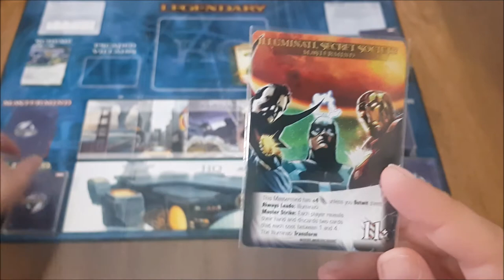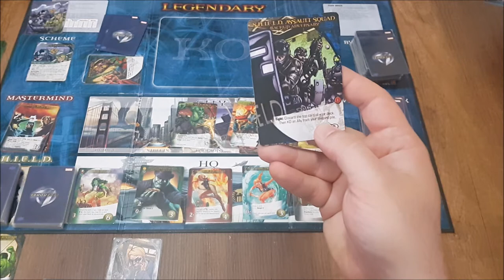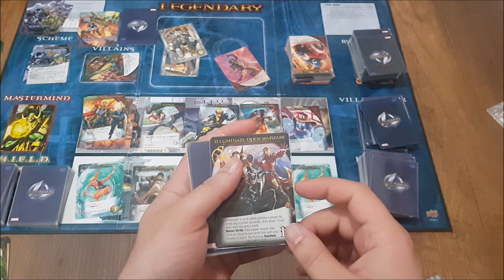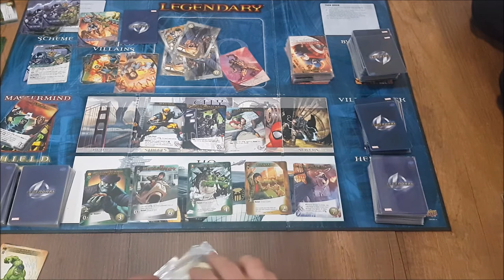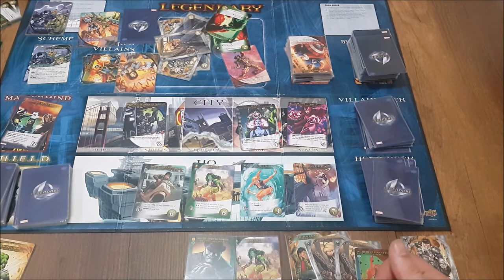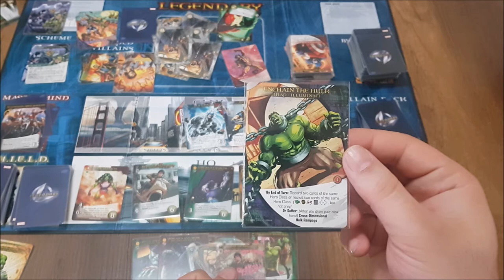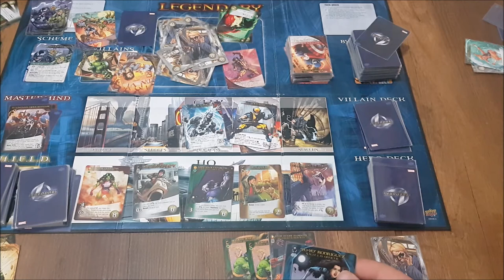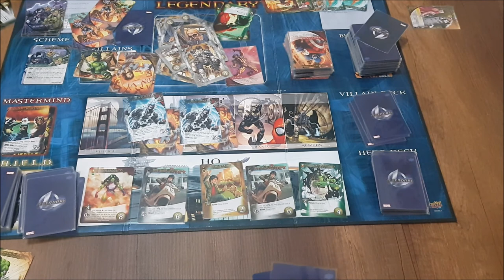სამაგიდო თამაში Marvel Legendary - Illuminati, Secret Society - Double Impact # 52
Welcome to Round 52 of Marvel Legendary Battles at BoardGame Club Summer Set Kutaisi/ ბორდგეიმების კლუბი - სამერსეტ ქუთაისი წარმოგიდგენთ მარველ ლეჯენდარის ბრძოლების 52-ე რაუნდს სერიიდან ორმაგი დარტყმა

Mastermind -  Illuminati, Secret Society
Scheme - Shoot Hulk into Space
Villains - Illuminati, Inteligencia, Uncanny Avengers, SHIELD Assault Squad
Heroes -  Namora, Joe Fixit, Hulkbuster Iron Man, She-Hulk, Amedus Cho,

მასტერმაინდი - ილუმინატი, საიდუმლო საზოგადოება
ზრახვა - მოისროლეთ ჰალკი კომსოსში
ვილენები - ინტელიგენცია, ილუმინატი, შურისმაძიებლები, შილდის დამრტმელი გუნდი
გმირები - შიჰალკი, ამადეუს ჩო, ნამორა, ჰალკბასტერ აირონმენი, ჯო ფიქსითი

გამოიწერეთ ჩვენი არხი და ითამაშეთ მეტი ბორდგეიმები!!!

გადადით ქვემოთ მოცემულ ბმულზე და შეიძინეთ ნებისმიერი სამაგიდო თამაში ონლაინ. ისარგებლეთ ტორტუგა-სამერსეტის პარტნიორობის ექსკლუზიური  ფასდაკლებით და  სახლში მიწოდების მომსახურებით.